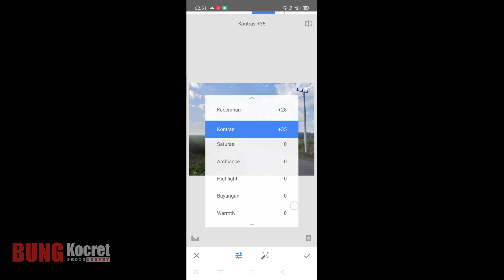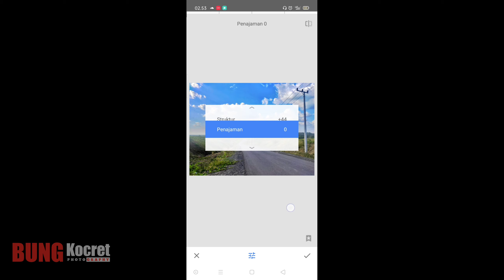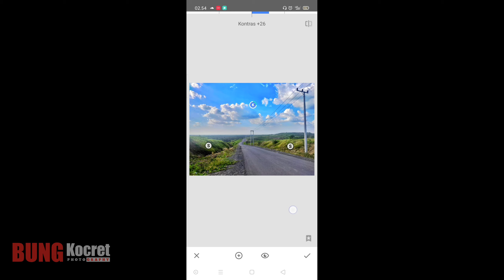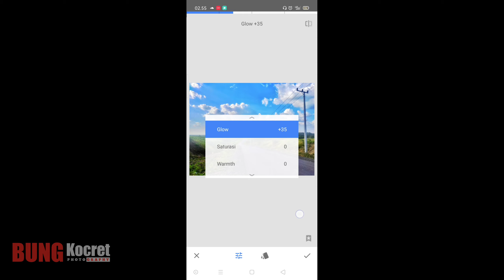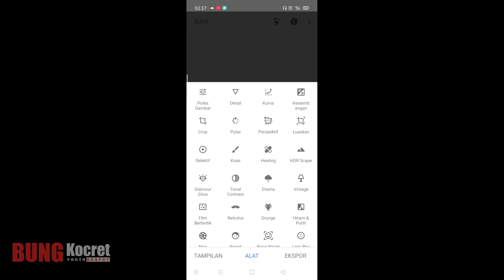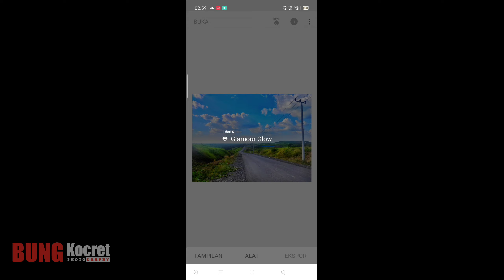Tutorial Menyulap Foto Landscape Agar Terlihat Bagus | Snapseed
Haii, sobat "Kocret" kali ini kita kembali membagikan video tutorial mengedit foto dengan mudah menggunakan aplikasi Snapseed, bahkan dalam video kali ini objek yang kita gunakan sebuah foto landscape yang menggambarkan suasana jalan di kawasan perbukitan.

Dok foto : Bung Kocrer
Terimakasih banyak sudah menonton video ini, masih banyak lagi video-video menarik lainnya yang mungkin kalian suka di channel "Bung Kocret" ini.
Karena itu jangan lupa untuk klik Subscribe, Like dan Share sebagai bentuk dukungan kalian untuk channel ini supaya bisa lebih baik lagi kedepannya, serta tinggalkan Comment kalian jika ada masukan dan kritik membangun untuk channel ini.

Salam Hormat
- Bung Kocret -

SEMOGA BERMANFAAT